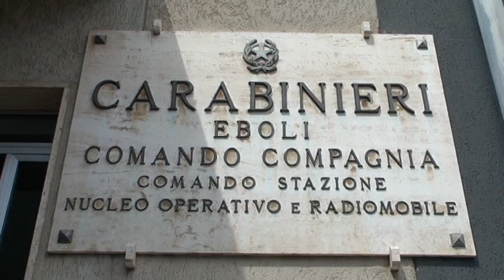EBOLI ENCOMIO A GIOVANNI AVALLONE